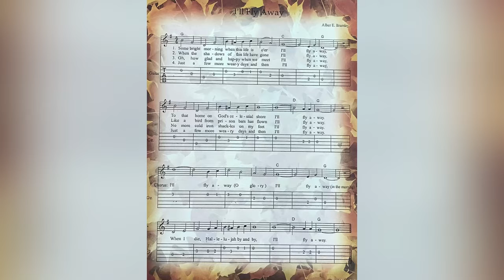I’ll Fly Away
Simple Mandolin Tabs.